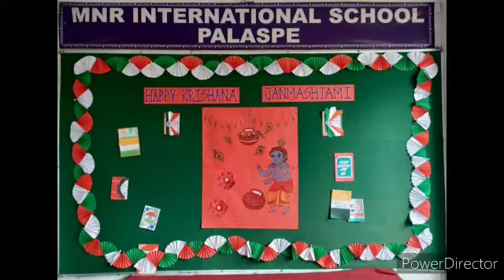Janmashtami Celebration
Janmashtami Celebration done at @mnrinternationalschool2481